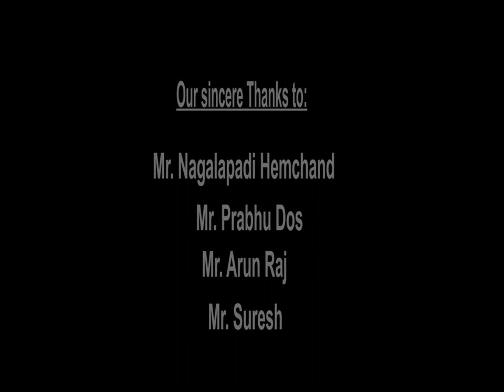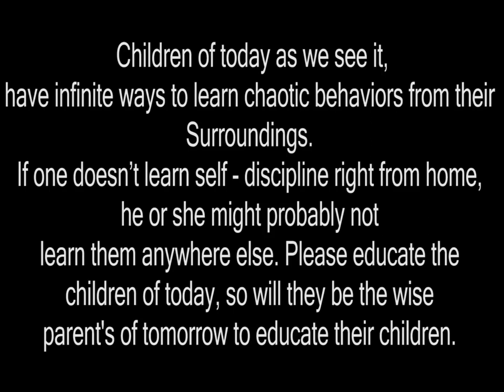Discipline Short Film